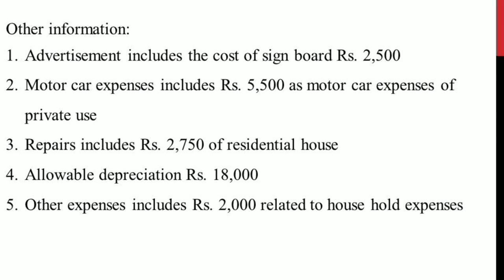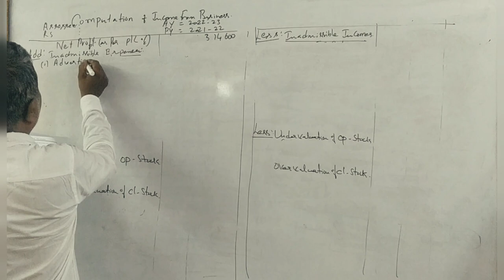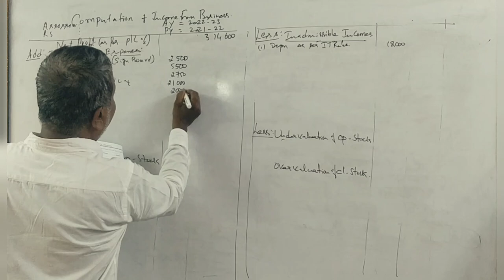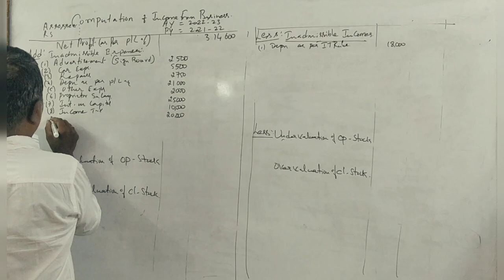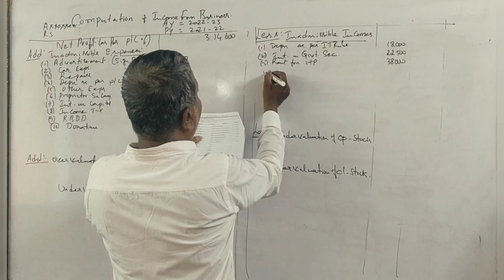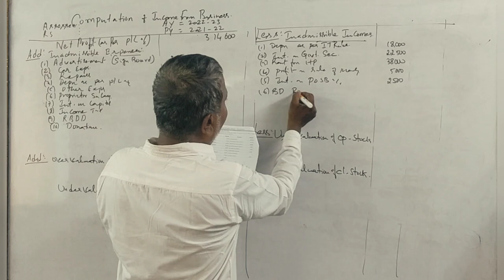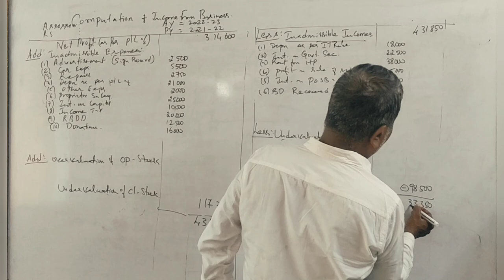Income Tax - II (A.Y 2022-23) Income From Business PART 12 - B.COM 2014 Question Paper 15 Marks